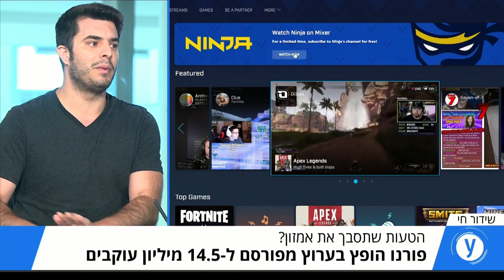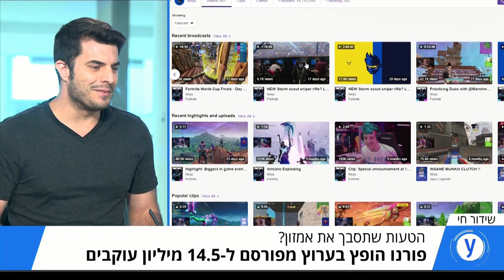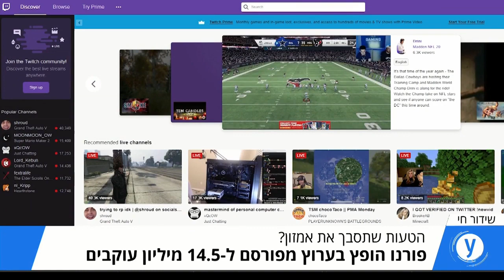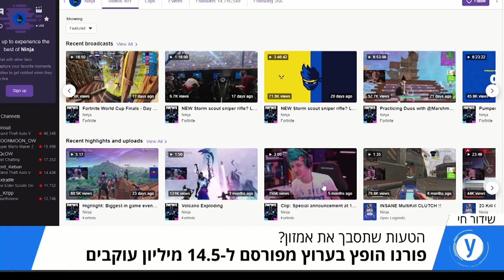אמזון שידרה פורנו במקום גיימינג והתנצלה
לאחר שכוכב הגיימינג נינג'ה עזב את פלטפורמת טוויץ' של ענקית הטכנולוגיה לטובת המתחרה של מיקרוסופט, הערוץ הנטוש נוצל כדי לקדם גיימרים אחרים